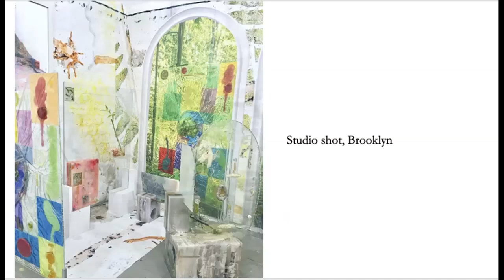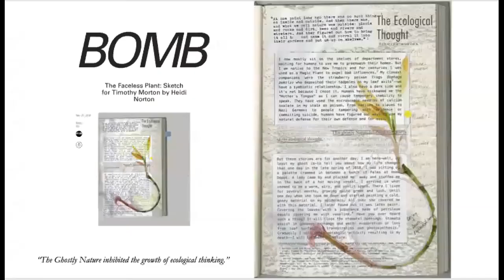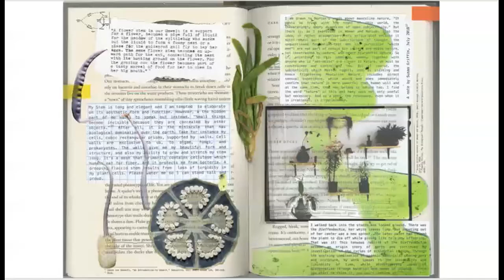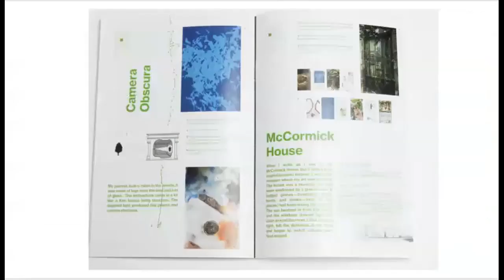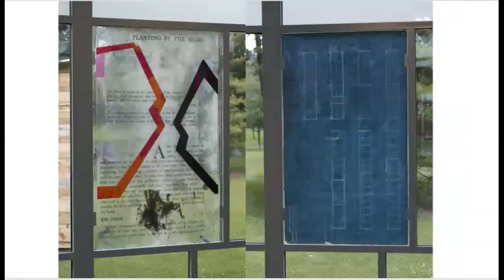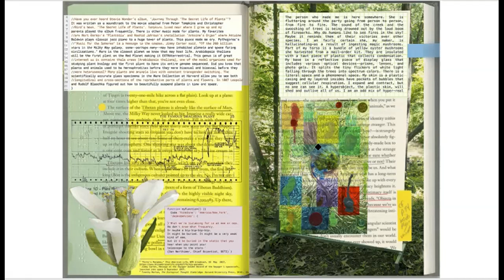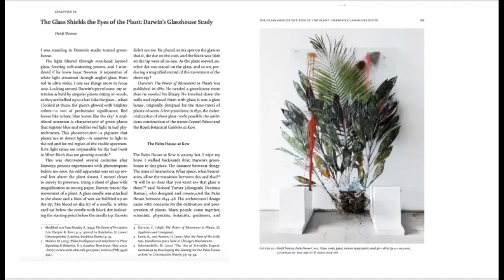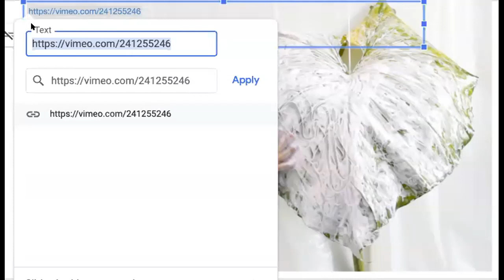Heidi Norton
Heidi Norton (American, born 1977, lives NYC) is an artist and writer whose 1970’s upbringing as a child of New Age homesteaders in West Virginia resulted in a strong connection to the land, plant life and nature. Heidi's work intertwines materials such as wax, glass and resin with plant life and organic matter. She received her BFA from the University of Maryland, Baltimore and her MFA from The School of the Art Institute of Chicago. She was a recipient of a residency at Elmhurst Art Museum where her exhibition, Prismatic Nature, a major site responsive exhibition was on view. Her writings and work are included in the Journal for Artistic Research, Grafts by Michael Marder, and newly released, Why Look at Plants ed. by Giovanni Aloi. She was featured in Art21’s Revolution issue Homesteading as Art and Revolution, where she discusses the relationship between her art and culture. Her most recent illustrated essay, The Faceless Plant: A Sketch for Timothy Morton, is in a recent issue of BOMB Magazine.

Heidi worked with plant philosopher Micheal Marder on the study of plants as thinkers and responders and also traveled to Bourges, France to participate in the exhibition Ghost Nature at the National School of the Arts. There she researched the natural water structures, primarily concentrating on the marsh systems. Heidi's work has been included in various national and international solo and group exhibitions. Solo exhibitions include the Museum of Contemporary Art Chicago, Northeastern Illinois University, Monique Meloche Gallery Chicago, among others. Selective group exhibitions include Contemporary Museum in Baltimore, GRIMM NY, the Knitting Factory, Chicago Cultural Center, Ohio State University, Gallery 400 University of Illinois Chicago, La Box Gallery National School of Art France, her most recent being Undulations, as part of “Nature Now” at the Lubeznik Center for the Arts in Michigan City, IN. Her work can be found on ArtFair and Studio Archive Project as well as in the collections of the Museum of Contemporary Photography, the Art Institute of Chicago, the Joyce Foundation and numerous private collections. She is an adjunct professor at FIT and International Center of Photography